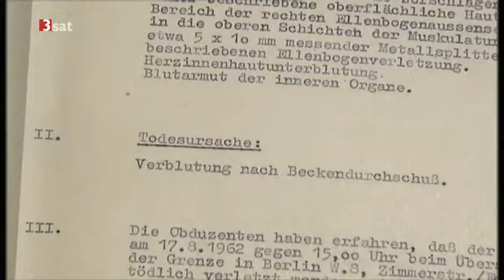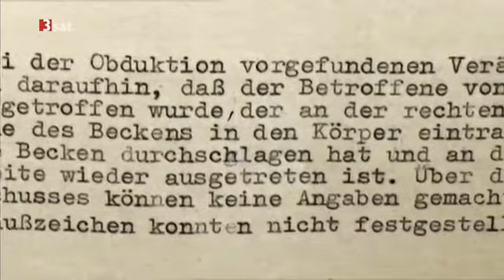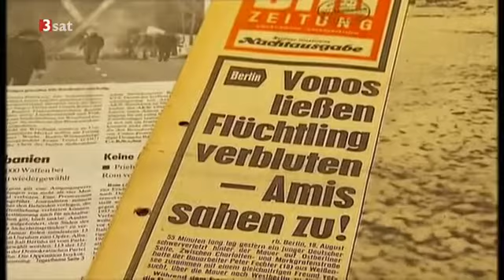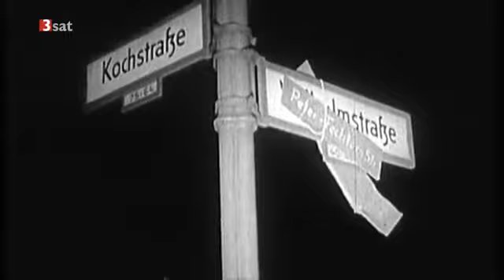Ein Tag im August - Der Fall Peter Fechter - Teil 3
Der Fall Peter Fechter .
Peter Fechter wurde zum wohl bekanntesten Mauer-Toten. Doch wer war dieser Mensch? Sind die Toten heute vergessen? Der Filmemacher Wolfgang Schoen hat sich in den letzten Jahrzehnten immer wieder mit dem Fall Fechter auseinandergesetzt. Er hat Menschen getroffen, die Peter Fechter kannten - vor allem Familienangehörige und Augenzeugen.